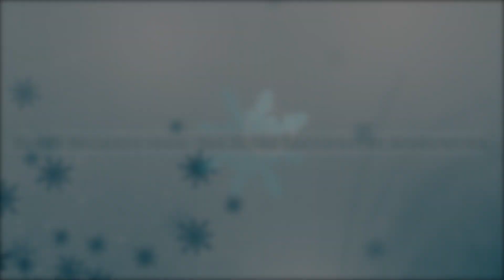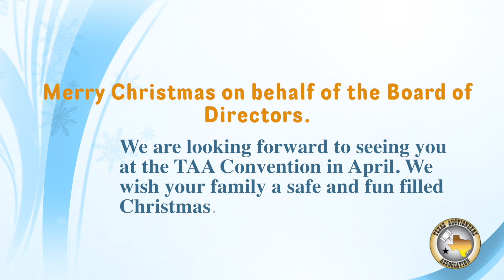Merry Christmas 2014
Merry Christmas 2014 from the TAA Board of Directors